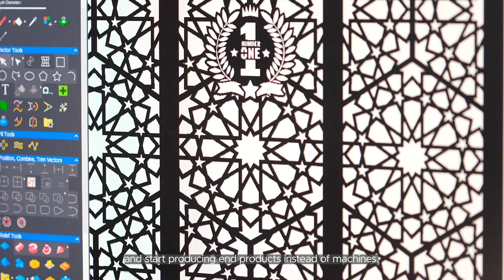NC Challenger, Challenging Tough Economic Times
From MechanicalEngineering to creating products for the market - I've taken quite a path! I feel grateful for the GIL program and The Nawaya Network for pushing me forward. 🙏

The GIL program is powered by UNICEF Lebanon and funded by the Government of the Netherlands and The Andan Foundation.